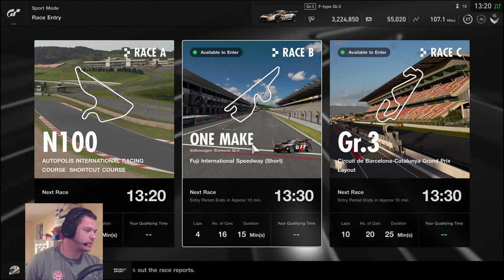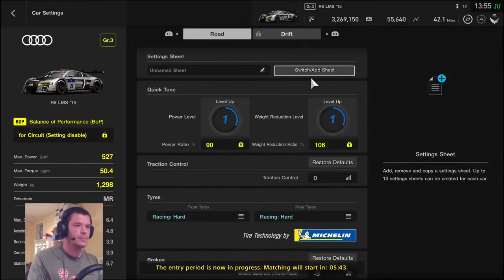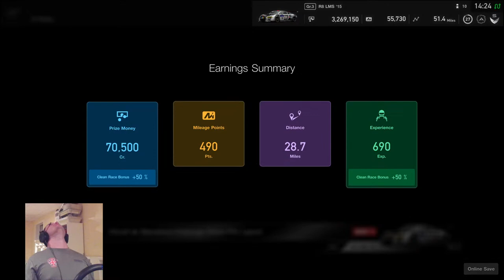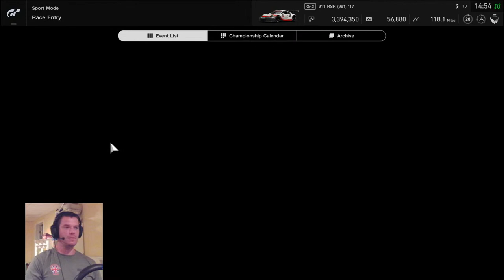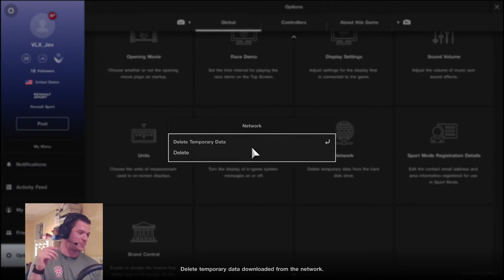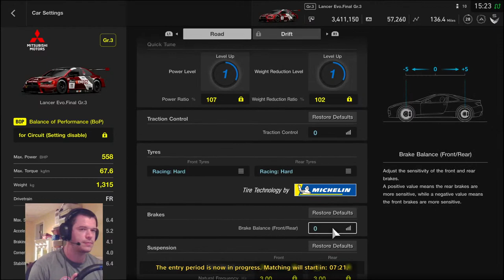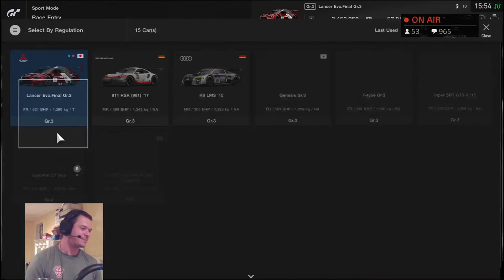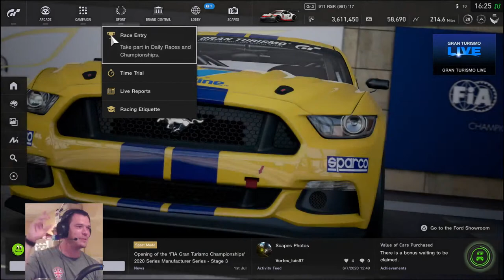OPENING THE NEW CHAPTER! - GT Sport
AIMING FOR A+ on This NEW account!

Becoming a VLX driver is really freaking cool, but a lot of responsibility and accountability comes with it. I got to step up right now... produce the goods!!

Enjoy Racers!!

CATCH ME LIVE ON TWITCH AS WELL!! - Click the link and head over to join in!

CHIEF CREW MEMBERS

Colin McCrdeie! JEV_Tearsey89! Jason Dodd! Ryan Vieira! Scott Dobson!  Nipperdog! Thierry! Rebel on Tour! Loopy Racing!

Maria Korolev, Arden Blue, Tom Lippmann, Mike Potts, evilNorbert, smirnof,  val sti1998, Tom Nixon,  C Hutchins, Bati Rei, Allan Hassman, SmokerMike77, Mileblue, Chris Mucklow,